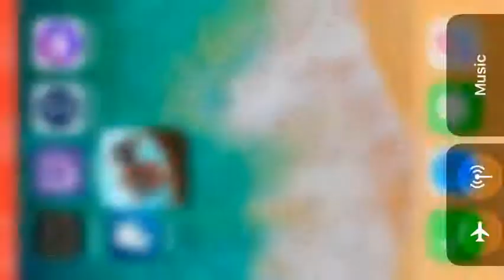How to build Kim jung un nuke